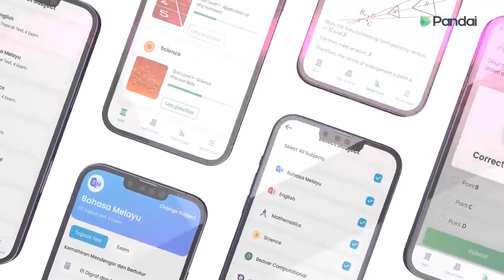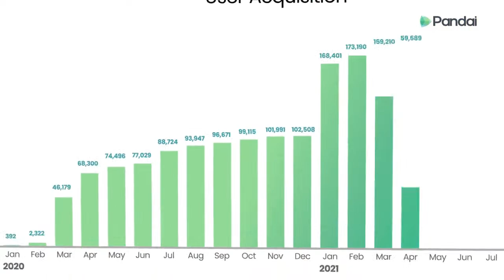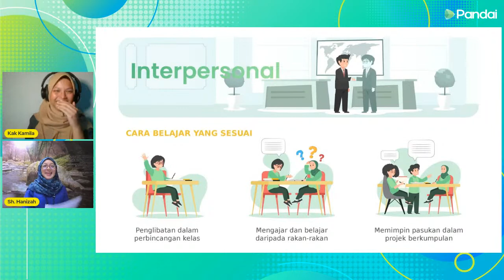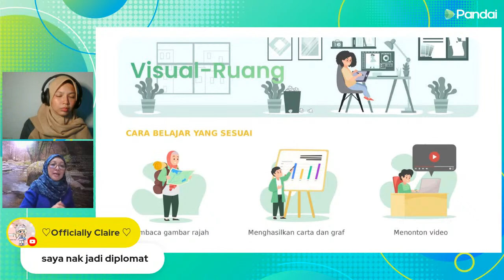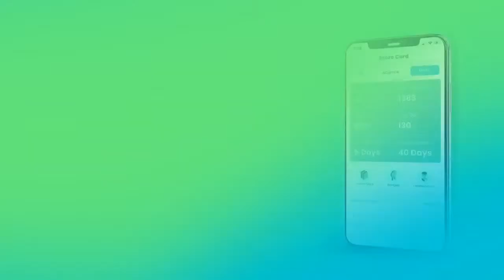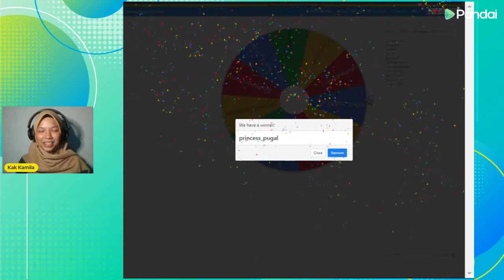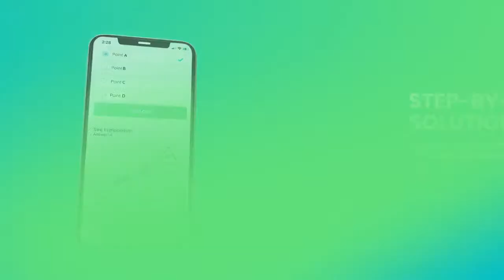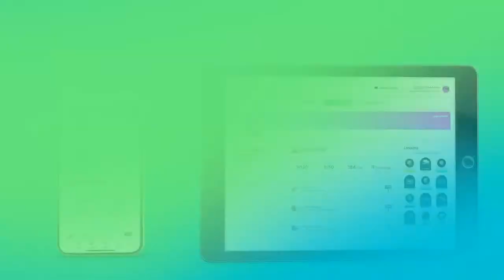(LIVE) Get To Know Yourself Lucky Draw & Back To School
Are you excited? The moment you've been waiting for is finally here!!🤗

You are invited to meet Kak Kamila and Pn Sharifah Hanizah, our special guest in Get To Know Yourself Challenge LIVE this WEDNESDAY, 16 March!👏

Various exciting activities will be announced in this session. Please be there because there will be interesting tips to be shared from our special guests! 🔥

So, Who are the Lucky Winners in the Lucky Draw? We also have Back to School Tips & a VERY BIG Pandai Premium Promotion for you! 🎉

See you there guys!🔥